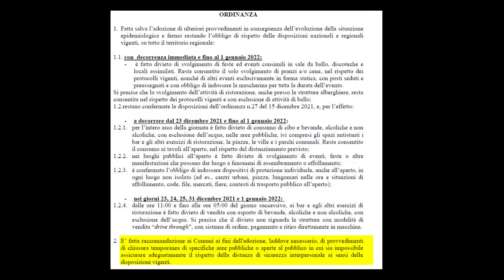Nuova ordinanza di De Luca: cosa ne penso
La nuova ordinanza anti-covid di Vincenzo De Luca è delirante.
Sensata per certi versi ma anche delirante

Ah, e buon anno nuovo